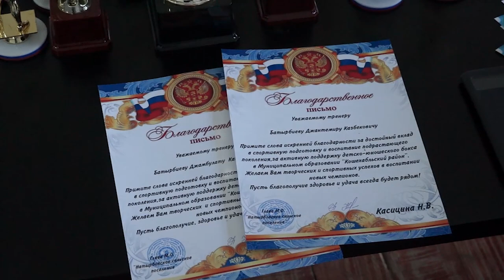ЭФИР 07-04-2023 г